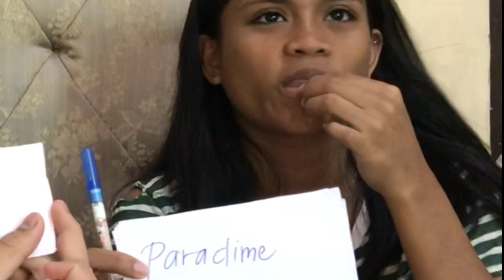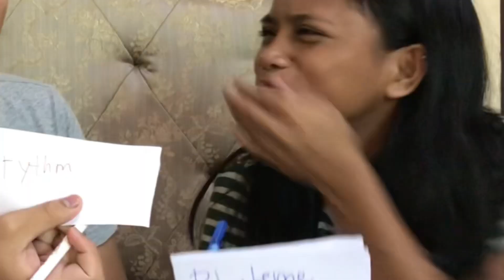NAPURGA SA AMPALAYA + Spelling Bee Challenge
Spelling bee with a twist
Napurga sa ampalaya😂

Mik and Avery’s Vlogs are for everyone.